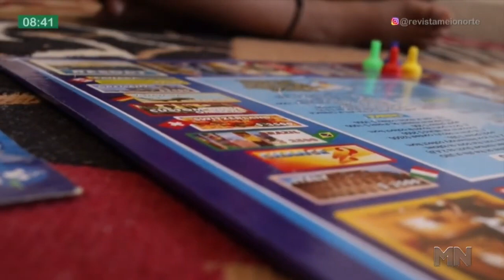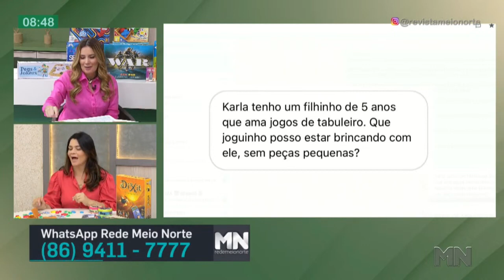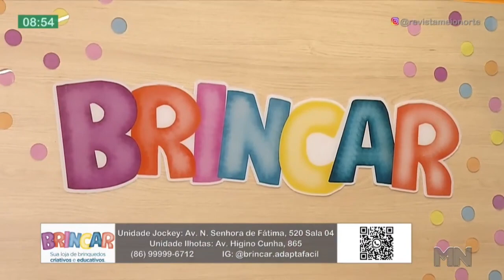Jogos de tabuleiro são programa para toda a família